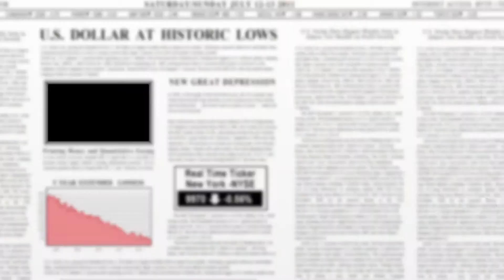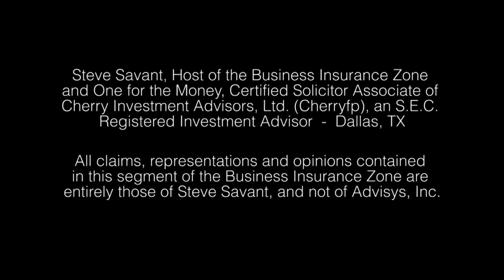Par Whole Life (The Mid-Year Life Insurance Review for 2013)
The most controversial product ever developed is participating whole life insurance. No other product causes so much derision and defending than this mystical dividend generation mortality machine. It is the most secretive unpackaged product that the financial and insurance community has ever known. It is the black box of classified components that can't be disassembled, so it can't be disclosed. And if it can't be disclosed, it can't be understood. Steve and Bobby try to untangle the product that rankles the blogosphere.